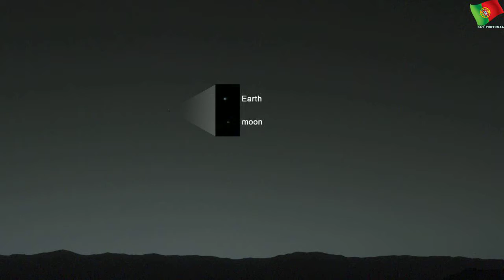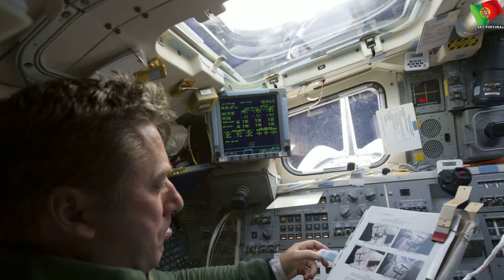A conquista espacial em 10 grandes datas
domingo, 21 de julho de 2019
A conquista espacial em 10 grandes datas | Sky Portugal
Do Sputnik soviético ao robô europeu Philae, passando pelos primeiros passos do Homem (norte-americano) na Lua há 50 anos, as 10 grandes datas da conquista do espaço.